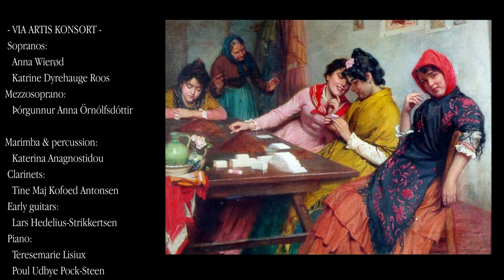Mirror of the Sun, a musical time travel [live performance by Via Artis Konsort]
Classical music for the heart and intellect. A classical art song based on a composition by 19th century woman composer Pauline Viardot-Garcia, arranged and extended by contemporary classical composer Poul Udbye Pock-Steen.
The piece is part of the classical song cycle 'Mirror of the Sun'.

THE SONG
'La Ausencia y la Tempestad'
Translated, the composite title means: The Absence and the Storm. Behind this somewhat mysterious title lie two pieces of music:

1) L'absence, composed by Pauline Viardot-Garcia in 1850
Pauline Viardot-Garcia was a talented soprano, pianist, and composer, the daughter of the famous Spanish baritone Manuel García, who settled in Paris in the early 19th century.
Pauline Viardot-Garcia befriended a great many personalities from cultural elite of the time, among them the Danish poet Hans Christian Andersen.
Pauline Viardot-Garcia's connection to Hans Christian Andersen came through the Swedish soprano Jenny Lind, known as the Swedish Nightingale. Jenny LInd had serious problems with an overused voice around 1831 and sought help from Pauline Viardot-García's elder brother, also named Manuel García after their father, who was an internationally recognized singing teacher at the time. Jenny Lind stayed in Paris for two years, and the two women of the same age crossed paths several times during their often rival career paths.
The Danish poet Hans Christian Andersen fell in love with Jenny Lind in 1843 when he heard her sing at the Royal Theatre in Copenhagen. Andersen's unrequited love for the Swedish soprano is well known, and many books have been written about it. Whether Andersen's acquaintance with Pauline Viardot-García was due to a contact through Jenny Lind is difficult to say. They all belonged to the European cultural elite of the time, but we know that Hans Christian Andersen visited Pauline Viardot-Garcia in Paris on his way back from a trip to Spain.

2) 'La tempestad', composed by Poul Udbye Pock-Steen in 2020.
La tempestad was inspired by a storm surge that devastated Barcelona on September 15, 1862, just as Andersen was staying at the Hotel Oriente in the city.
Poul Udbye Pock-Steen was fascinated by the connection between Hans Christian Andersen's journey to Spain, Jenny Lind, and Pauline Viardot-García, and decided to include Viardot's piece L'absence in a planned song cycle 'Mirror of the Sun'. The piece appears in a recognizable, but rearranged version and is interwoven with Pock-Steen's own section 'La tempestad'.

MIRROR OF THE SUN
'Mirror of the Sun' is a collection of classical art songs for chamber ensemble, with lyrics primarily by the Danish poet Hans Christian Andersen and music by various composers. The songs were recorded live at Nyvang Church, Kalundborg, Denmark.

The music in 'Mirror of the Sun' is composed and arranged for an unusual combination of instruments: piano, marimba, romantic guitar, early flamenco guitar, clarinet, gaita (a Spanish folk music instrument), and viola da gamba.
The songs are sung by two classical singers and a singer using vocal techniques from world music genres.

Most of the songs are based on a series of quasi-modernist and sensuous poems from Andersen's trip to Spain in 1862. The poems exhibit a range of strong contrasts; South-North, passion-sobriety, sensuality-abstinence, youth-old age, nationalism-global outlook, Protestantism-Catholicism, life-death, and more.
The poems stand out distinctly from the rest of Andersen's poetry and are in many ways ahead of their time, both in form and content.
However, the poems did not arouse much enthusiasm in Denmark; they were simply considered too bold.

[This video is part of a larger series of 'Music for the heart and intellect'.